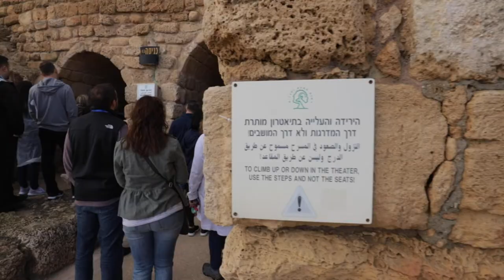Worship in Caesarea